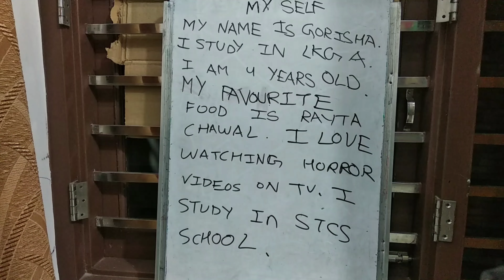Playing School 🏫🎒 school at home | Angelina & Gorisha